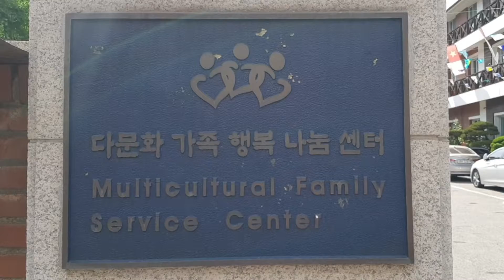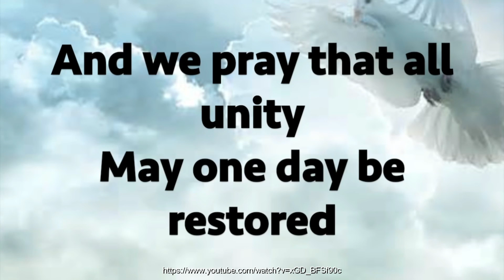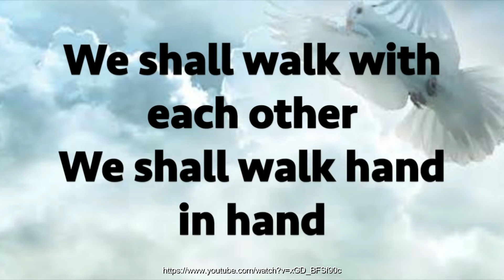James and Jesus- Part 4